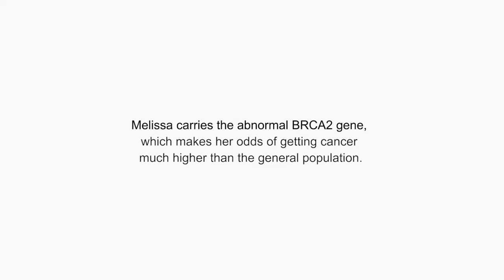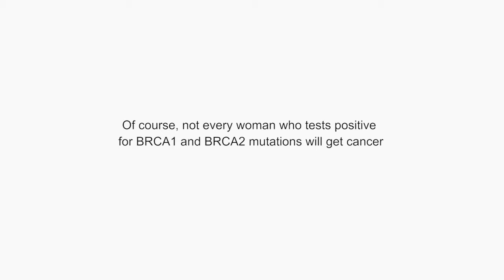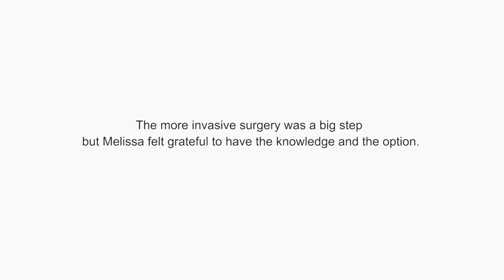Genetic Testing for the BRCA Gene | Being Jewish and Breast Cancer Risk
Genetic testing for the BRCA gene has led Melissa to aggressively take action to prevent her of developing breast cancer. Her story begins when she discovered that members of her family had tested positive for the BRCA2 gene through genetic testing.

Being Jewish can put you at high risk for breast cancer.  Jewish women and men of Eastern European descent (Ashkenazi Jews) often have a higher percent of the protein BRCA1 and BRCA, which went damaged, does not perform their proper function.